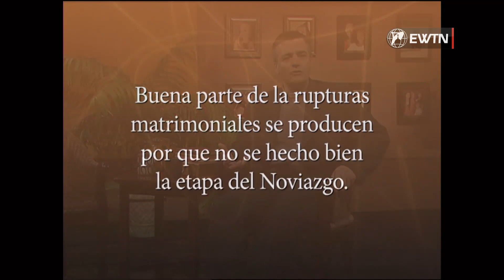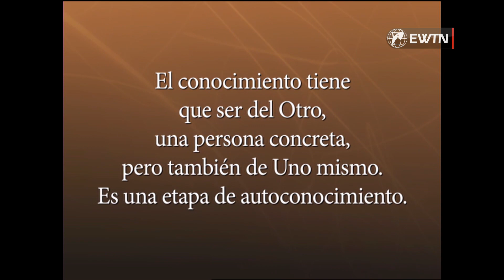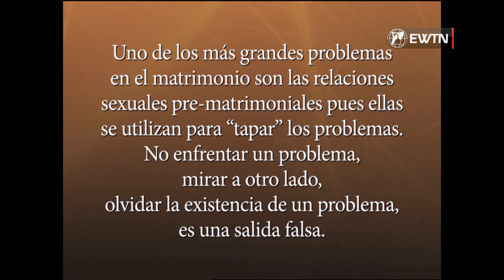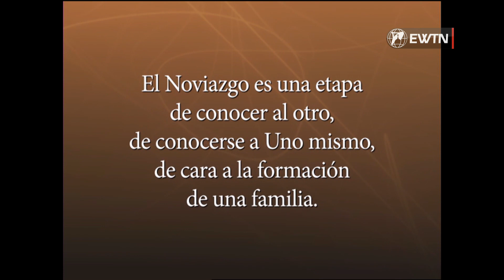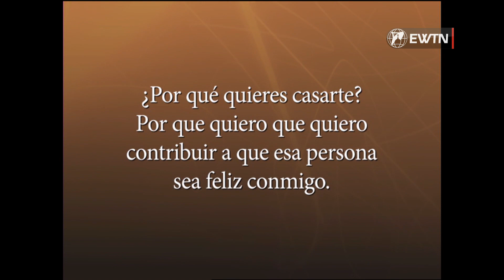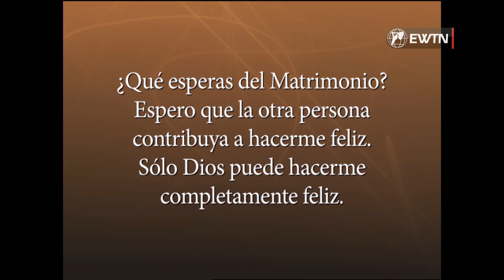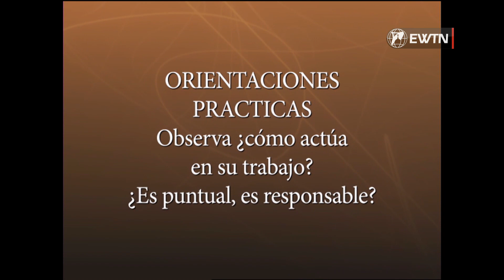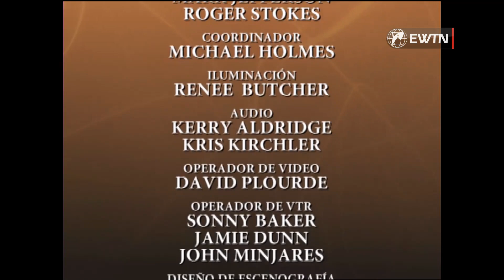Espiritualidad matrimonial: El noviazgo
En este programa, el padre Santiago nos explicará lo que debe ser un buen noviazgo y que esta etapa importante no sea una etapa que se viva mal que pueda tener consecuencias en el futuro. Buena parte de las crisis matrimoniales es debida precisamente a que esta etapa no se ha realizado correctamente, según nos explica el padre.

Con el padre descubriremos las preguntas que debemos hacernos para que el noviazgo resulte eficaz.

Bizum: 03443